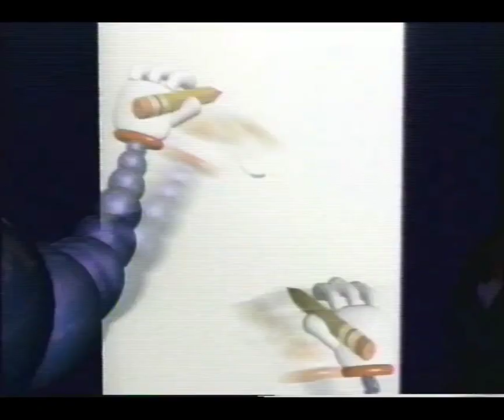Cartoon Network - Where Do World Premiere Toons Come From? (1996/1997)